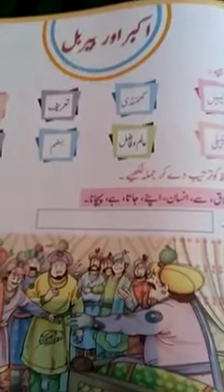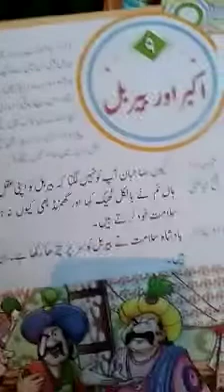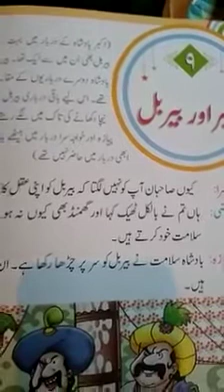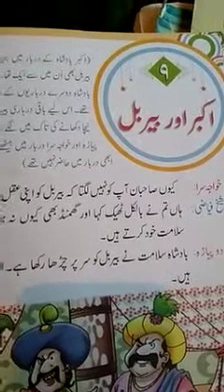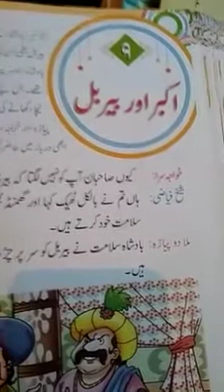Class 3rd Urdu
Akbar aur Birbal part 1